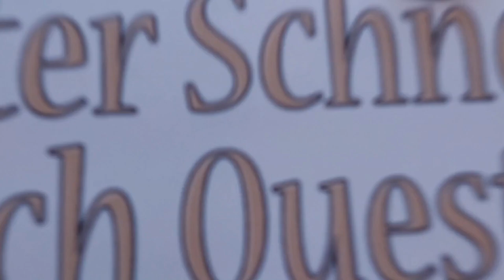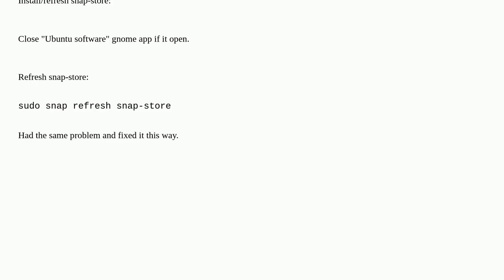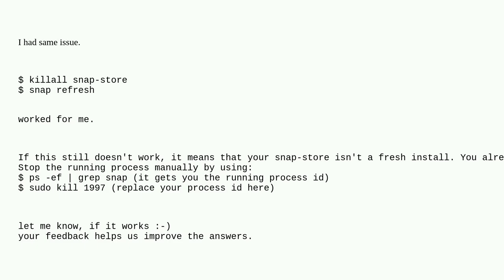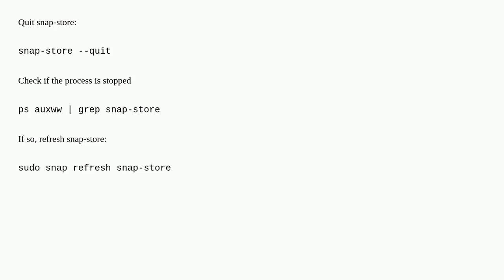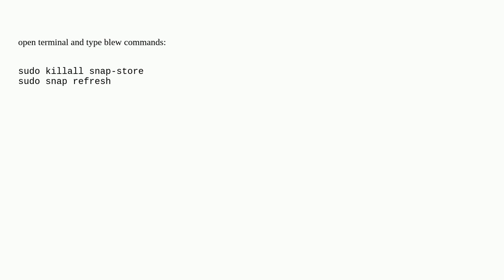How to update snap-store linux.. How to update this?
A special thanks goes out to the community

  ubuntu linux